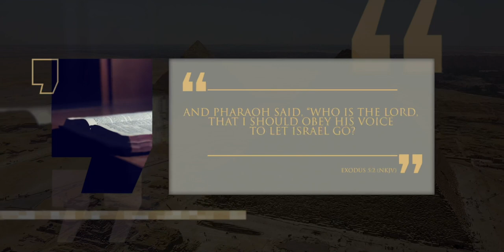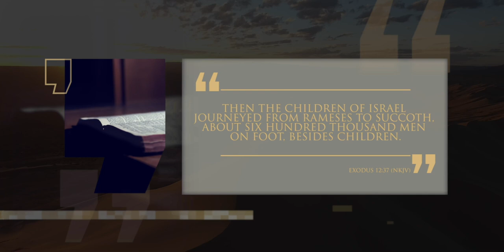06 Moisés. La Pascua y el Éxodo - Lineage